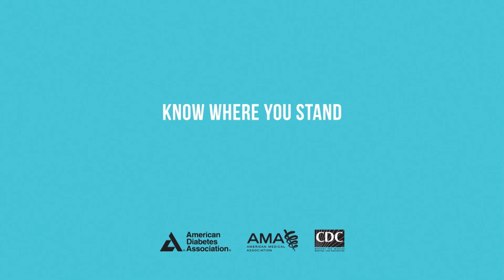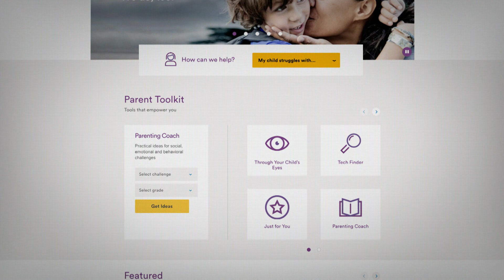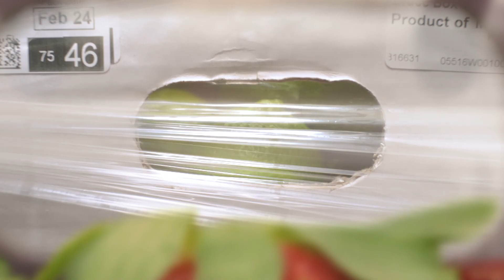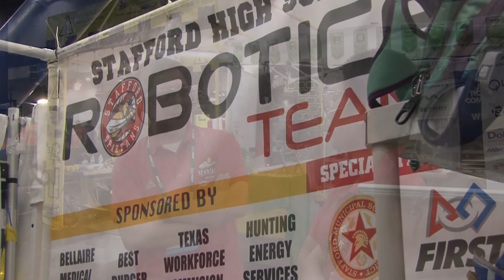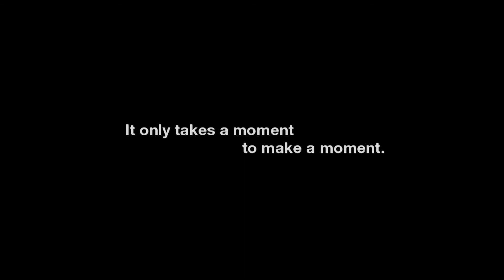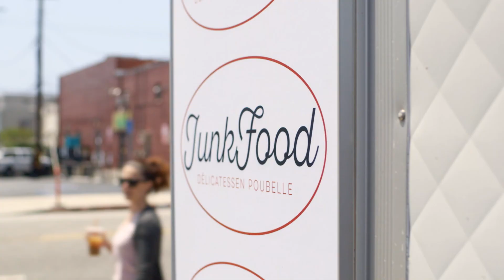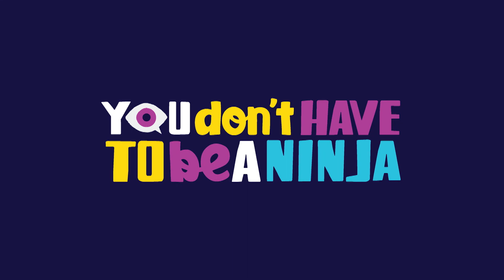Spartan Sports Central 05-10-17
Hello, and welcome to the final Spartan Sports Central episode of 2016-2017.  We have an exciting show ahead for you.  We are visiting with Stafford Boys' Track and Field Coach Sergio Hinojosa as the Spartans prepare for the state meet, and Coach Melissa Hoffmann of the SHS Girls' Track and Field Team as they prepare for state as well.  We'll get a chance to meet impact Junior Dylan Smith, who competes in football and baseball for the Spartans.  We'll also have a special guest in Frank Hoang, the head coach of the stafford robotics team.  Robotics won a 48-team tournament last month to qualify for the World Championships and finish in the top one-third of teams.  Finally, it's a blast from the past as we take a look back at Stafford's 1992 Boys Basketball State Championship with Isaac Hudson and guests.  Broadcast Wednesday, May 10th, 2017 on Stafford METV.